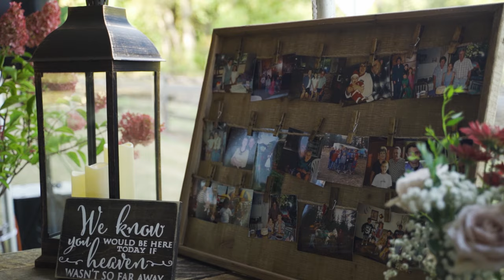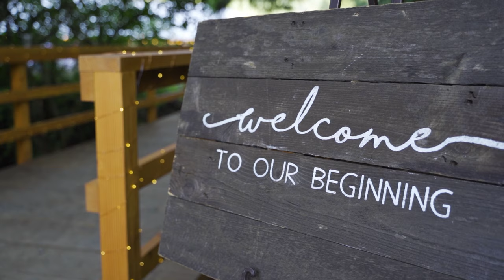Colby and Kaylee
A September 2019 wedding in Oregon